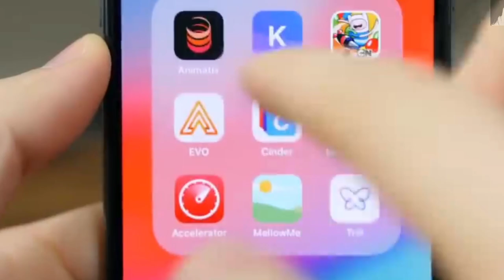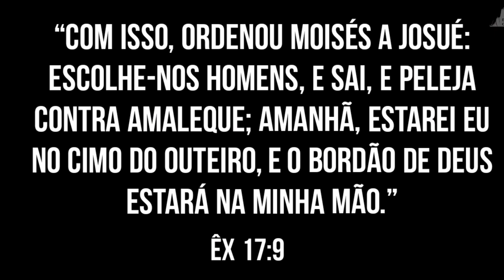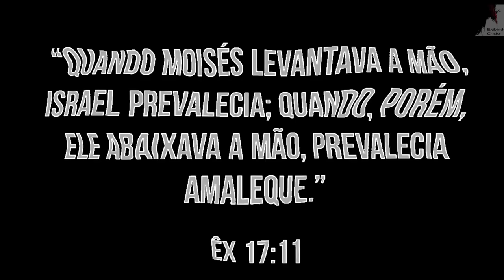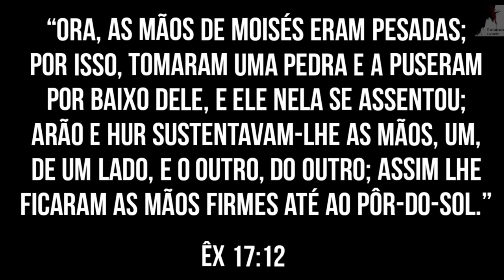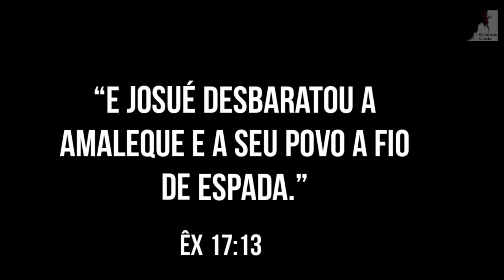Vem Ver: A guerra Entre A Igreja e Satanás já Começou - Salomon Ma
Foi declarado guerra a Satanás e seus seguidores. Estamos vivendo uma guerra espiritual. Estamos não mais falando de Apocalipse e do tempo do fim, estamos vivendo o Apocalipse e o tempo do fim. O Pastor Salomon Ma nos mostra que não há mais para onde correr a guerra entre entre os que estão do lado de Deus e os que estão do lado do anticristo já está sendo travada. O mistério da iniquidade já opera e o Espírito do Anticristo também,estamos noa últimos dias.

🔸PREGAÇÕES

🔸 SÉRIE APOCALIPSE

🔸EZRA MA

🔸MIGUEL MA

🔸EXIBINDO CRISTO

🔸Queridos irmãos!